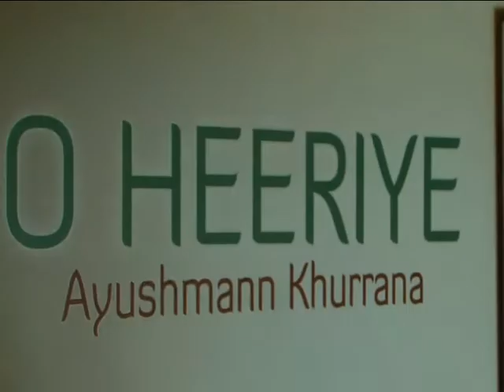Ayushmann Khurrana's O Heeriye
Ayushmann Khurrana speaks about his new single O Heeriye.